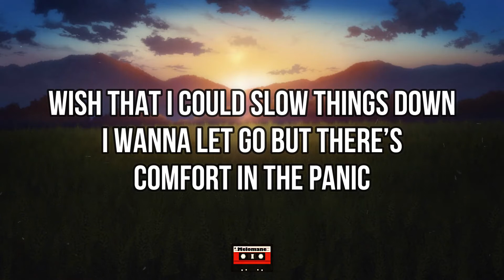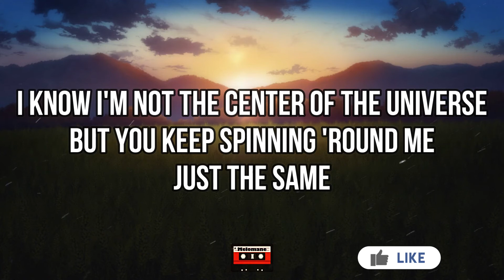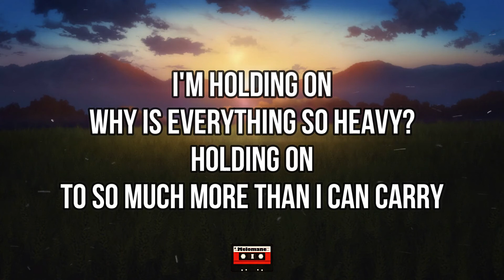Linkin Park - Heavy (Lyrics) ft. Kiiara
🎧 Linkin Park - Heavy ft. Kiiara